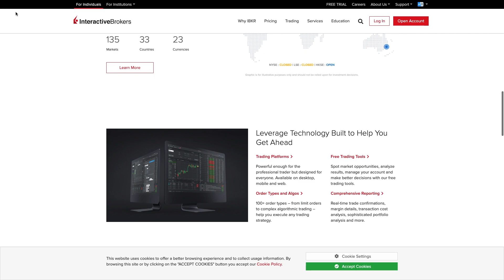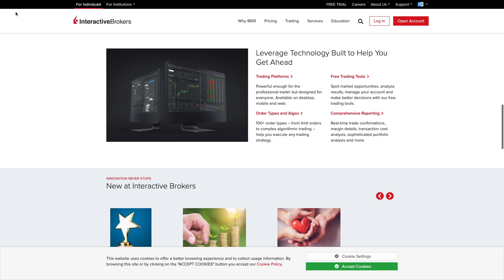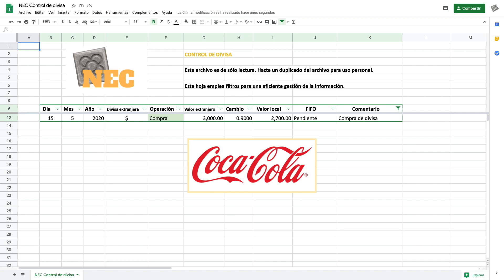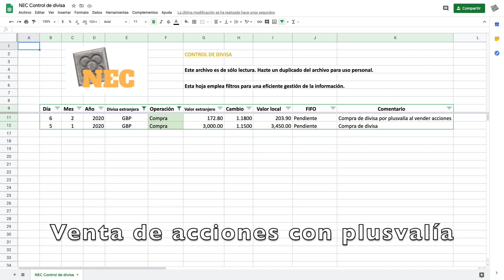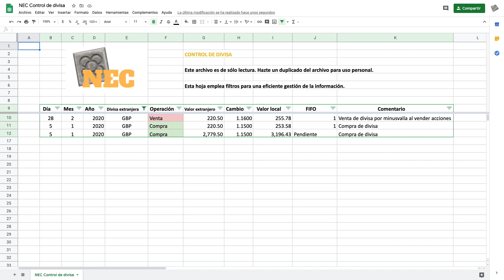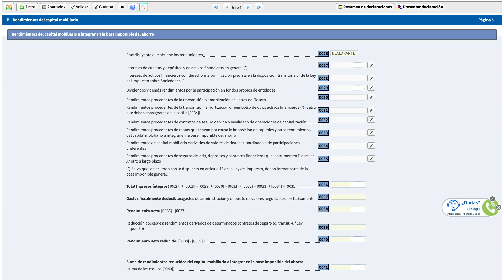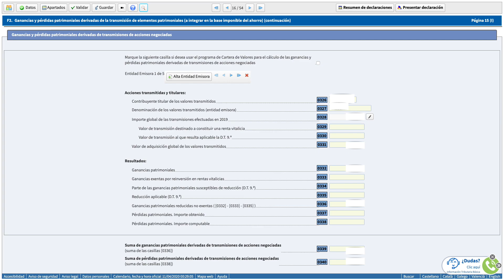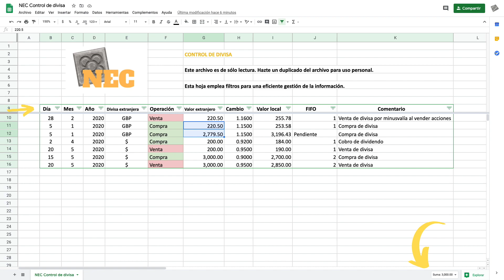FOREX y ACCIONES 📌 Brokers con cuenta MULTIDIVISA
¿Conoces la fiscalidad del cambio de divisas? DESCUBRE en qué casos te puede afectar y cómo está relacionado con la VENTA de ACCIONES en la DECLARACIÓN DE LA RENTA.

🚨 ERRATA ENCONTRADA: En relación a la siguiente consulta vinculante En la venta de acciones sólo se aplica el tipo de cambio de la fecha de la venta. Tal y como está explicado en el vídeo, estoy incluyendo también el tipo de cambio de la fecha de la compra y, por lo tanto, incluyendo la plusvalía o minusvalía de la divisa.

⚠️ Invertir conlleva riesgos de perder tu dinero.